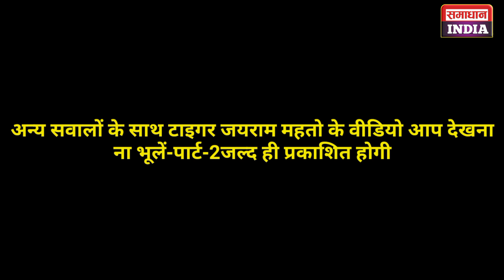झारखंड में नियोजन नीति 60-40 नाय चलतो को लेकर टाइगर जयराम महतो ने क्या कहा?सुनिए